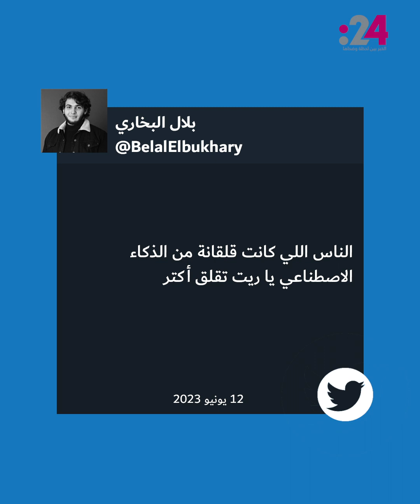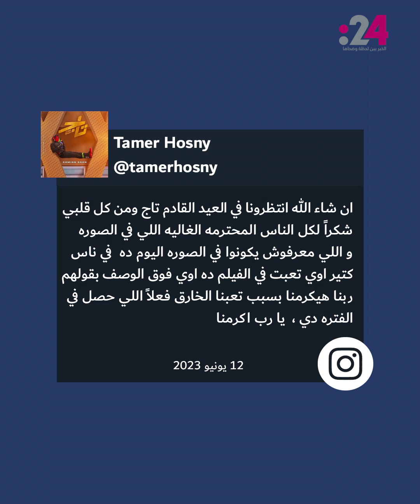نشرة المشاهير859: مغامرات "فرقة ميامي" في جزيرة ياس! وتامر حسني يحتفل بفيلمه المنتظر